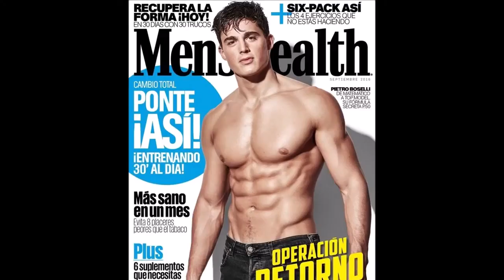Pietro Boselli vs Connor Murphy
Connor Murphy is a professional bodybuilder form Texas USA who's become well-known for his YouTube videos, and motivational posts on Instagram under the name of ConnorMurphyOfficial

Pietro Boselli is an Italian model, engineer, and former mathematics lecturer at University College London. Wikipedia
Born: December 3, 1988 (age 33 years), Negrar, Italy
Height: 1.85 m
Nationality: Italian
Education: University College London (2010–2016), University College London (2010)
Agency: Models 1
Eye color: Hazel
Hair color: Brown